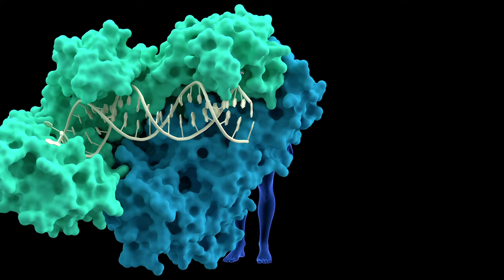Why don't people get heart cancer?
Why do you never tend to hear about cancer of the heart? Can people even get heart cancer? What makes the heart different to other organs? A heart doctor explains...

A few people have asked me this question recently. Aaand it had been a while since I made a Minute Medicine video so figured this was a perfect opportunity. As usual this was shot during a quiet 5 minutes at work. Not always easy to find! But the on-call gods smiled at me yesterday.